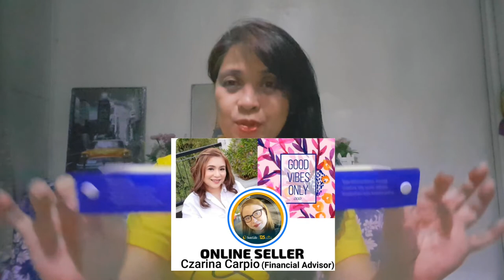STAY-AT-HOME DIARIES 12: FACE SHIELD REVIEW ...HOW TO CHOOSE THE RIGHT ONE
1:27 Face Shield no.1
4:01 Face Shield no. 2
7:16 Face Shield no 3
10:10 Face Shield no 4
Know how to choose the best suited face shield and stay protected while traveling around the metro now under GCQ (General Community Quarantine) 2020

An SOF Production:
Samsung Galaxy Note